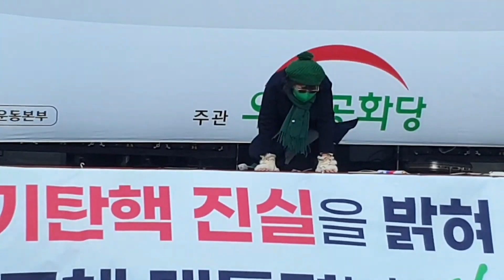[김희자 화백] " 윤석열은 듣거라! "